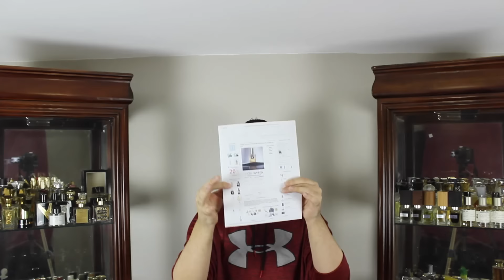Initial Impression: Vanilla Bourbon Intense by DSH Perfumes (2014)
I love indie scent brands! My 1st sniff from the house and it's great for vanilla lovers!